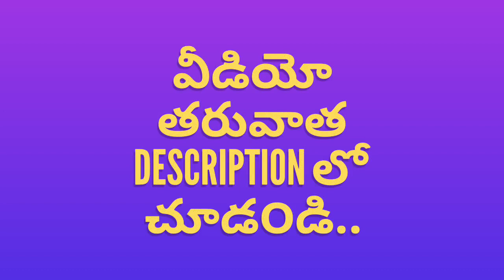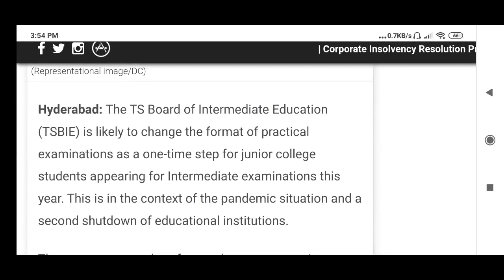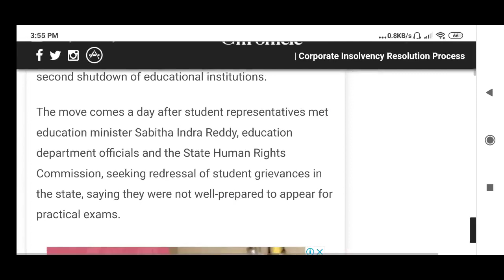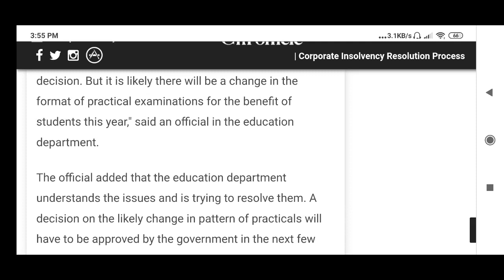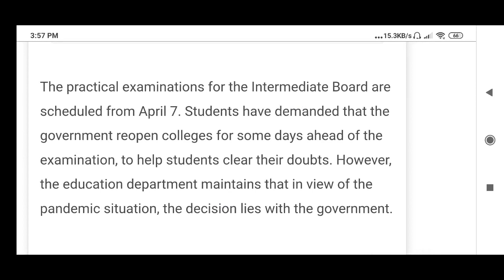INTER PRACTICAL FORMAT CHANGE? LATEST SYLLABUS, MODEL PAPERS DOWNLOAD 👇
INTER PRACTICAL FORMAT CHANGE?

LATEST SYLLABUS, MODEL PAPERS DOWNLOAD 👇

1.INTER 1st&2nd Year HALL TICKETS MODEL PAPERS DIRECT DOWNLOAD

TS Inter 2nd year free classes

when does college start 2020, when will offline classes start in TELANAGNA which month does college start in india, college start dates 2020,

స్కూల్స్, కాలేజీలు REOPEN పై సీఎం కేసీఆర్ సమీక్ష .. Ts School Exams.. Ts Schools, Colleges Reopen Date 2021 Ts Exams IntintaChaduvulaPanta​ Ts School Reopening Date | Ts Schools, Colleges Reopen Date 2020| Ts Colleges Reopening Date | Ts Schools,Colleges Reopening Date| Ts Inter Exams 2021#TsInterExams​ TsSchoolsReopen​ TsInterCollegesReopen TsCollegesReopen​ TsExams​ ts schools reopening date 2021, ts schools reopen date 2021, ts colleges reopening date 2021, ts hostels reopen date 20201, telangana, cm kcr, ts, telangana news, telangana school reopening date 2021

schools reopening in Telangana Telangana schools reopening date 2021 Telangana schools reopen Telangana schools reopening date 2021 Telangana schools opening dates